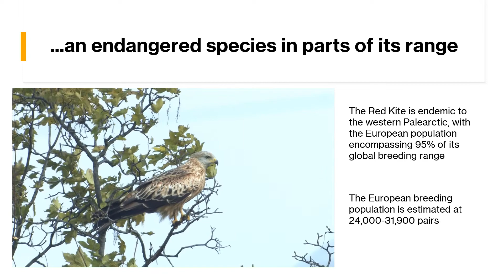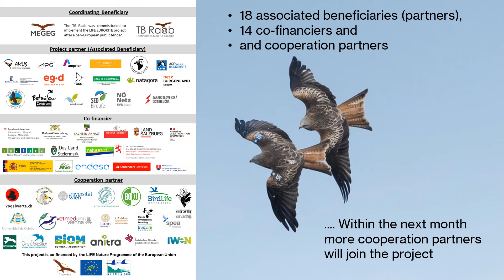LIFE EUROKITE Project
LIFE EUROKITE (LIFE18 NAT/AT/000048)
"Cross-border protection of the Red Kite in Europe by reducing human-caused mortality"
The red kite breeds exclusively in Europe and is endangered due to illegal persecution. Within LIFE EUROKITE, we aim to get to the bottom of the anthropogenic mortality reasons using telemetry and work to prevent them.